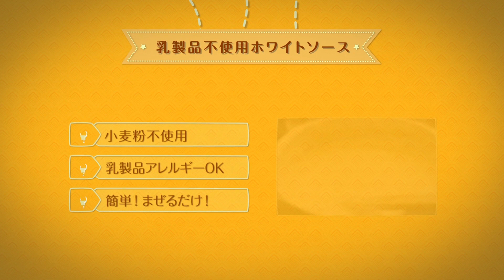【ビーガン対応！小麦・乳製品アレルギーOK・グルテンフリー】とろりなめらかホワイトソース【超簡単！失敗知らず！？】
ホワイトソースとベシャメルの違い…？

YOSHIKI's NO アレルギー Everyone Table Cooking Channelのよしきです！

寒くなると、とろとろしててほっこりしている
身も心もほっこりできるものが食べたくなりますね！
今回は！食欲の秋にぴったり！寒くなると食べたくなるメニューに
よく入りがちなホワイトソースのレシピを紹介します！
このレシピは汎用性も高いので覚えて損はありませんよ〜！
ちなみにベシャメルホワイトソースの関係は↓です

ホワイトソース ⊃ ベシャメル

【よしきがシェフをしているらんどね空と海のHP】

【材料】＊作りやすい量
豆乳　　　　　200g
ライスミルク　150g(アーモンドミルクなどでも代用可◎)
菜種油　　　　大さじ２
葛粉　　　　　大さじ４

【レシピ】

１
全ての材料をお鍋に入れて中火でとろみがつくまで加熱します。

２
完成〜！！！！！！（あっけない、、）

３
グラタン、パスタソース、シチュー、ドリア、ラザニア、、、じゅる、、
飯テロ祭り開催できます！